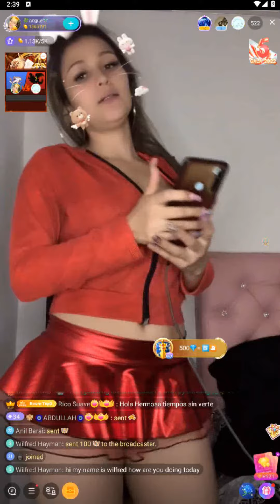bigo live - enjoy hot colombia dance show